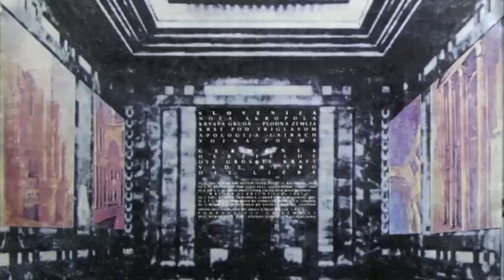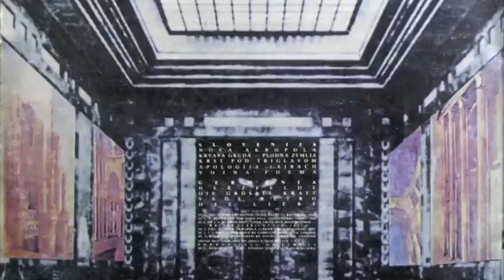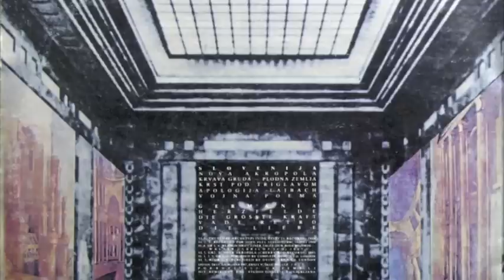Laibach - Kapital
Track 11 from the album Slovenska Akropola.

Written by Strum Und Klang (A division of Laibach Kunst).

Vinyl released 1987; CD released 1995.